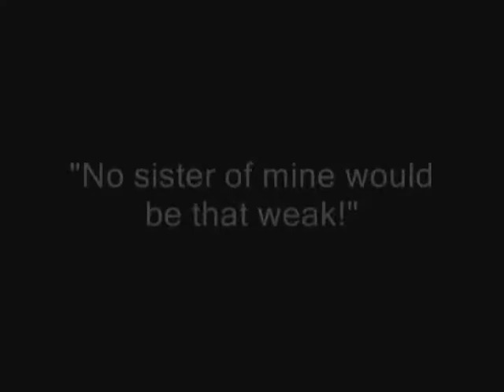Battle of Functions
Algebra II End of the year project
DRHS -
Movie made by:
Jeanne

Thanks to:

Alex
Pete
Kirsten
Christina